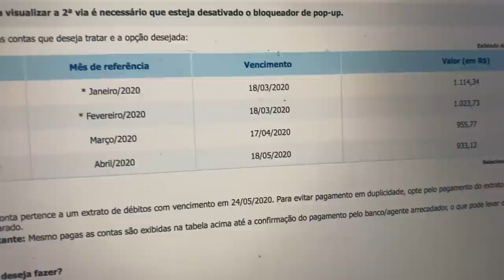ATUALIZAÇÃO DA MINHA ACADEMIA